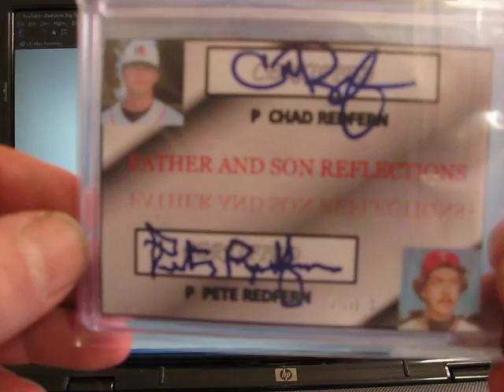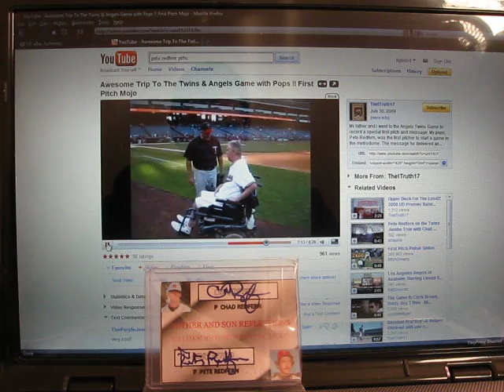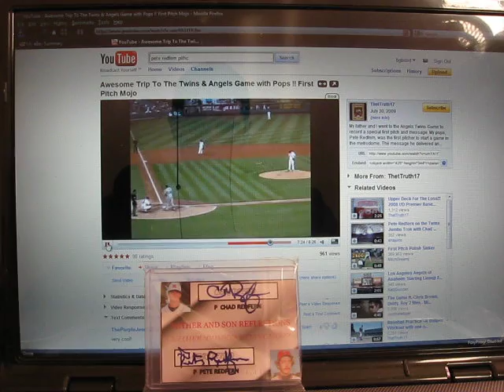Pete Redfern&Chad Redfern 1of3.AVI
I had the privilege of watching Pete Redfern pitch with my father, who is a huge fan!

Thanks Pete for the memories, my father still talks about you to this day!